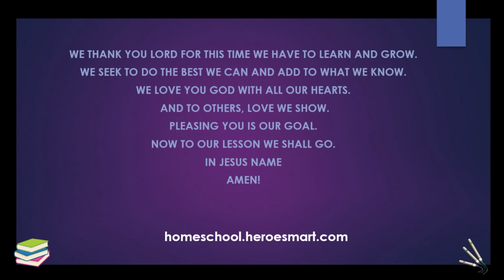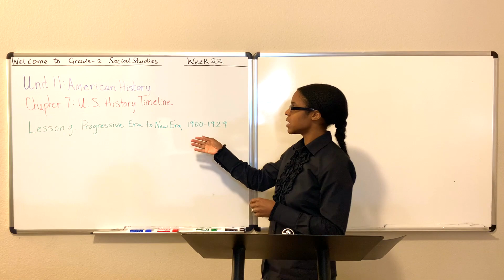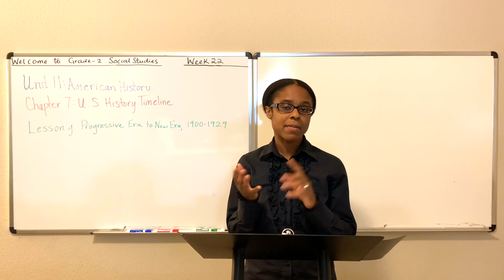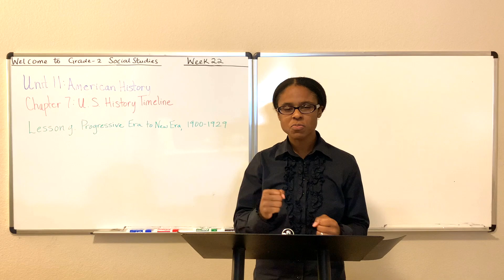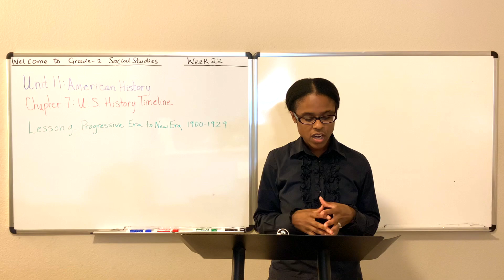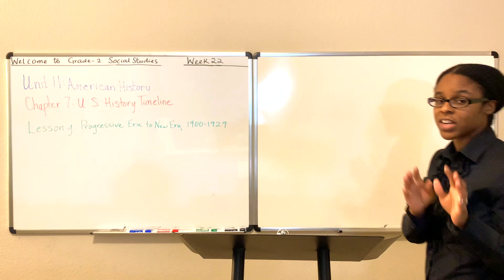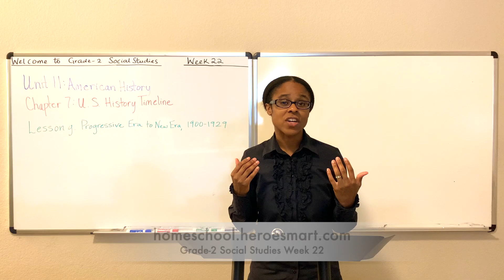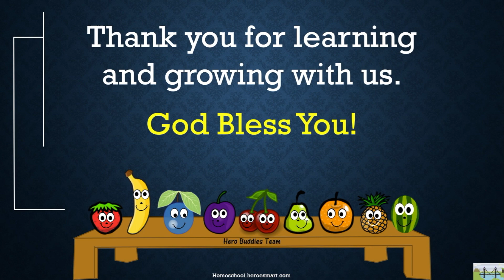Grade-2 Social Studies Week 22